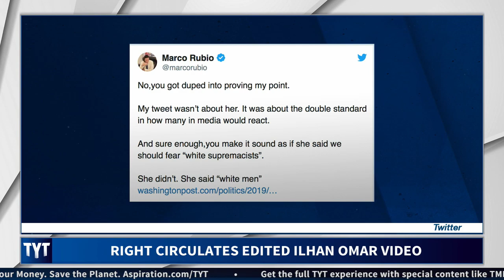Right-Wing Promotes Edited Ilhan Omar Video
Republicans are spreading more lies about Ilhan Omar. Cenk Uygur, Mark Thompson, and John Iadarola, hosts of The Young Turks, break it down. MORE TYT

“I would say our country should be more fearful of white men across our country because they are actually causing most of the deaths within this country, and so if fear was the driving force of policies to keep America safe, Americans safe inside of this country, we should be profiling, monitoring and creating policies to fight the radicalization of white men.”

— Rep. Ilhan Omar (D-Minn.), in an Al Jazeera interview from February 2018 that aired on Fox News, July 25, 2019

Correction: An earlier version of this article incorrectly attributed the deceptive video to the Daily Caller and said it was tweeted by a Daily Caller reporter. Neither statement is correct.

An old interview with Omar popped up on Fox News, Daily Caller and CBN.com. That, in turn, prompted this tweet by Sen. Marco Rubio (R-Fla.), who just a week ago insisted the “outrage and response cycle” was “a stupid game I refuse to play.”

Hosts: Cenk Uygur, Mark Thompson, John Iadarola

Cast: Cenk Uygur, Mark Thompson, John Iadarola